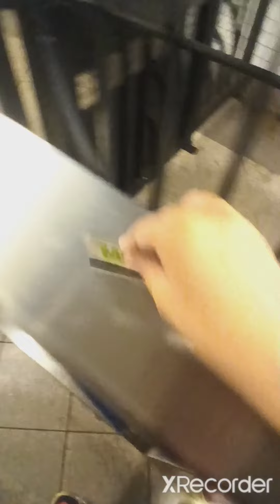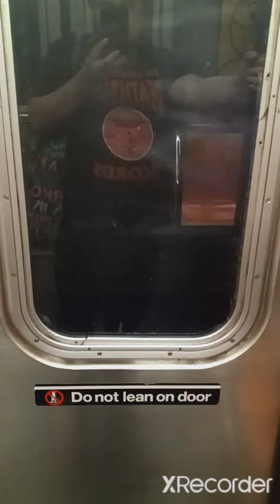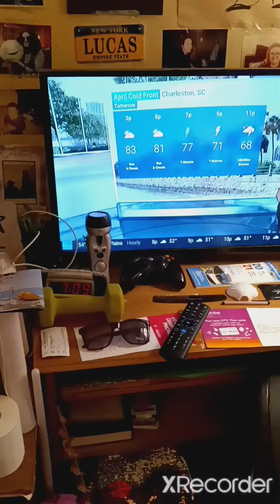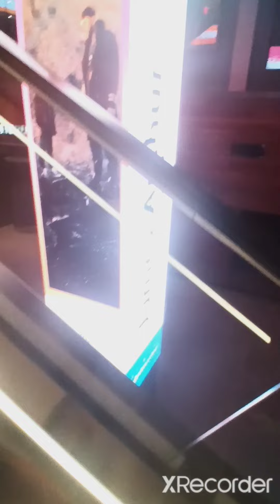2nd day of my Full Vlogging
I miss making full Vlogs!!! There will be more coming!!!